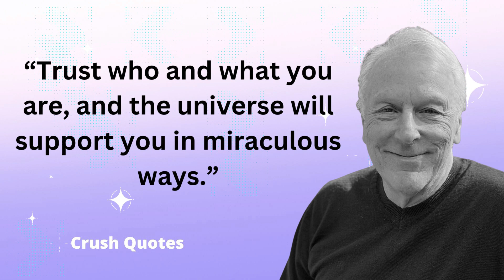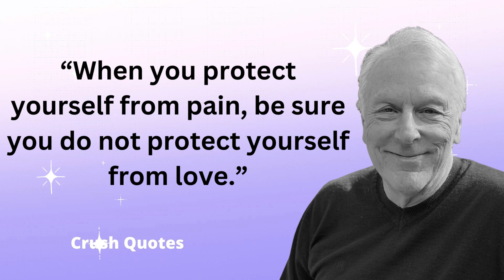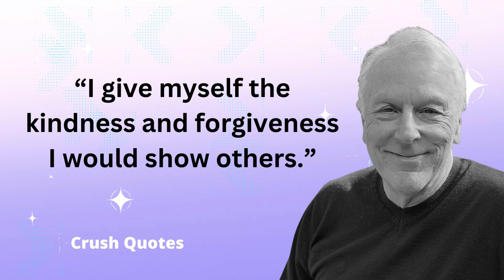Famous Quotes of Alan Cohen for Life Success | Alan Cohen Inspiring Quotes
Welcome to crush quotes channel.

Alan Cohen is an American author, motivational speaker, and life coach. He is best known for his inspiring books on spirituality and personal growth, including "The Dragon Doesn't Live Here Anymore" and "A Deep Breath of Life." Cohen has been a student of A Course in Miracles for over 30 years and has taught workshops and courses on the principles of this spiritual text. He has a simple, direct and humorous approach to his teachings, which has made him a popular speaker and writer. He has written numerous books and produced audio and video programs to help people create the lives they desire.

quotes
crush quotes
sunday quotes
motivational quotes